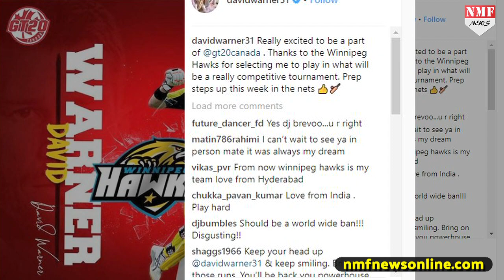1 Year का Ban झेल रहे Warner फिर से T-20 में मचाएंगे धमाल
Ball Tempering में 1 Year का Ban झेल रहे Australian Cricketer David Warner मैदान पर वापसी को तैयार, Winnipeg Hawks T-20 Team के होंगे हिस्सा